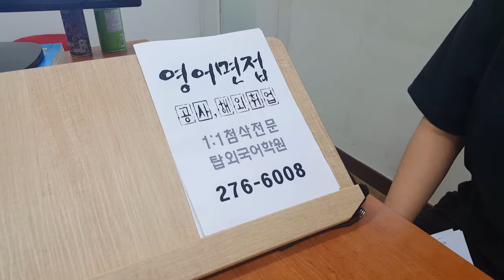전주영어회화 면접 인터뷰 공사 해외취업 전북대어학원 190801